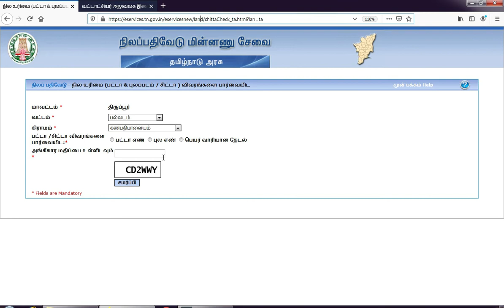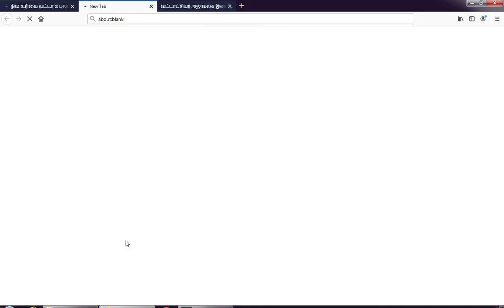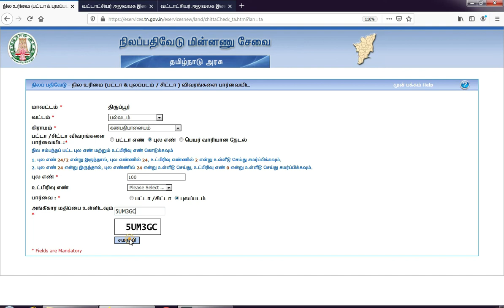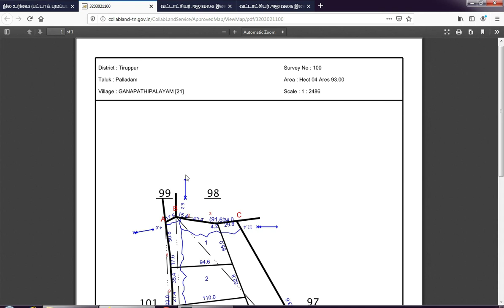Online TNPATTA CHITTA Adangal | how to verify tamilnadu patta & chitta mobile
Tamilnadu State government provides a online service  of watching Checking details of Patta and Chitta online. Also taking print out copies of Duplicate online patta and chitta. This video provides procedure and step by step method to taking online patta print copies using survey number and patta number. (பட்டா /சிட்டா) விவரங்களை பார்வையிடும் முறை

For Tamil

online tamilnadu chitta how to verify tamilnadu patta & chitta mobile patta chitta download in tamil patta chitta online how to download patta chitta online